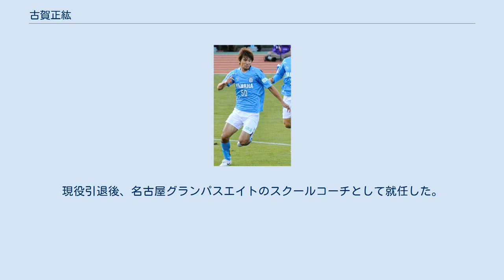古賀正紘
古賀正紘 古賀 正紘（こが まさひろ、1978年9月8日 - ）は、福岡県大川市出身の元サッカー選手、サッカー指導者。
元サッカー選手の古賀誠史は実弟。
 私立東福岡高等学校出身。
高校1年まではフォワードだったが、その後対人プレーに強いストッパーとして成長し、当時のJリーグ全クラブから誘いを受ける。
1997年に激しい争奪戦の末、名古屋グランパスエイトと契約。
加入直後から主力として活躍するも、毎回契約更改時に評価を巡ってクラブ側と揉めるなど、年数を重ねるにつれクラブとの関係が悪化した。
 2006年シーズン終了後、J1に復帰した柏レイソルへ移籍。
2007年、新天地でも開幕戦から先発メンバーに名を連ね、主力として活躍した。
しかし、2009年途中に就任したネルシーニョ監督は古賀を重用せず、パク・ドンヒョクが加入して以降の2010年は、故障での長期欠場をきっかけに出場機会を失ってしまった。
 出場機会を求めていたところ、ゴール前の空中戦に難を抱えていたジュビロ磐田のオファーを受けて8月に期限付き移籍。
同年のナビスコカップ制覇などに貢献し、12月29日に同じく柏から期限付移籍していた菅沼実と共に完全移籍を発表。
 2012年よりアビスパ福岡へ完全移籍。
高校時代以来16年ぶりに地元へ帰還した。
福岡移籍直後の2012年はスタメンとしてプレーするも、堤俊輔のコンバートや新戦力の加入などもあり出場機会が年々減少、2015年はクラブが昇格争いを繰り広げる中、夏場の長崎戦で負傷して以降は出場機会が無くなり、11月10日に今季限りでの現役引退を表明。
クラブは自動昇格を逃すもJ1昇格プレーオフを制しJ1昇格。
自身の引退の花道を飾った。
現役引退後、名古屋グランパスエイトのスクールコーチとして就任した。
 その他の公式戦 国際試合